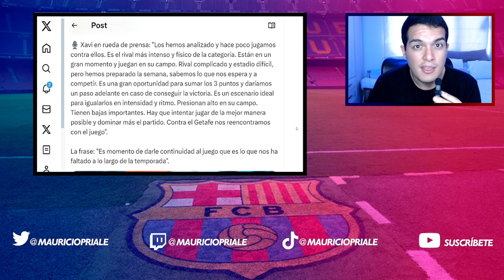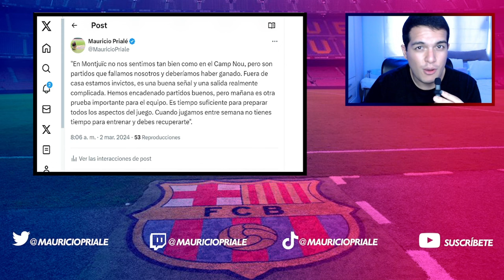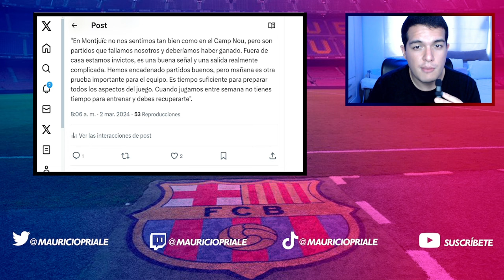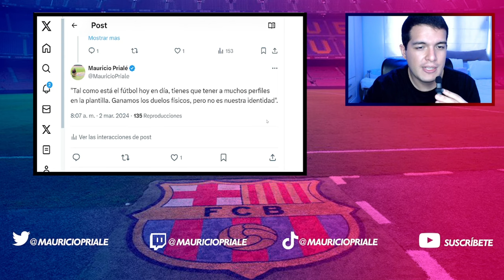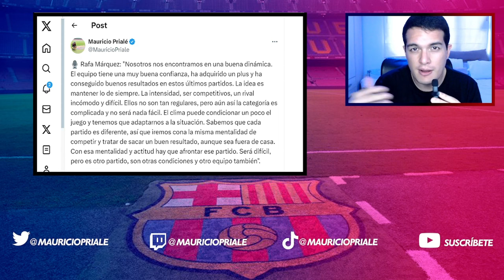💣 ¿XAVI NO DESCARTA SALIR? | FLICK, DE ZERBI Y RAFA MÁRQUEZ | POCHO ROMÁN Y MIKA MÁRMOL | BARÇA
El primer equipo y filial han publicado sus respectivas convocatorias, en donde la novedad es el alta médica del Pocho Román. ¿Xavi deja entrever en rueda de prensa que se puede quedar la próxima temporada? Novedades sobre Flick y De Zerbi. También sobre Raphinha, Koundé y Mika Mármol en clave mercado de fichajes. Además de la camiseta. Y Rafa Márquez habla en declaraciones.